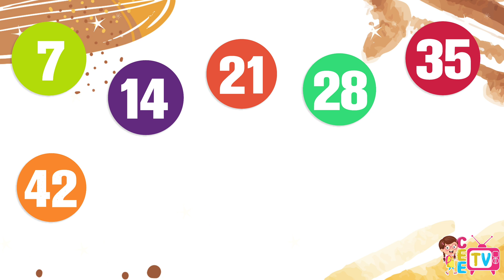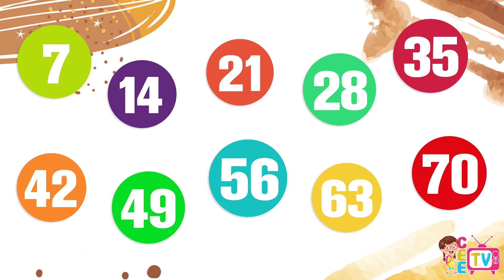Skip Counting by 7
Hi friends,

Let's practise skip counting by 7.
7, 14, 21, 28, 35, 42, 49, 56, 63, 70.

✅️Skip counting helps us count big numbers quickly.
✅️It makes addition and subtraction easy too.
✅️Skip counting helps increase our confidence in counting money.
✅️Mastering how to skip count also helps us learn the multiplication table faster.